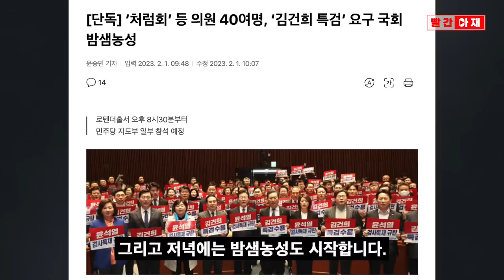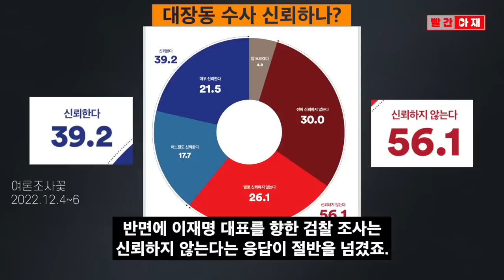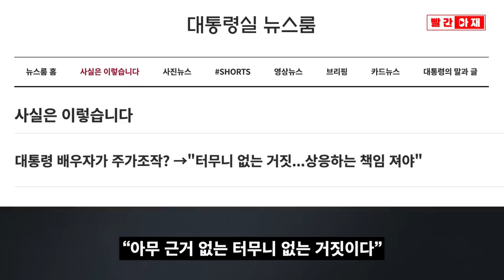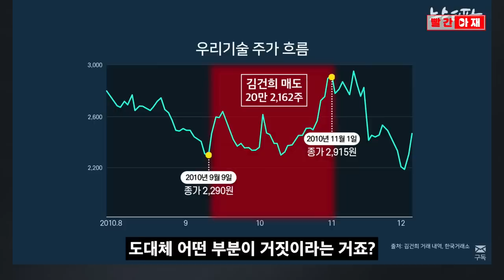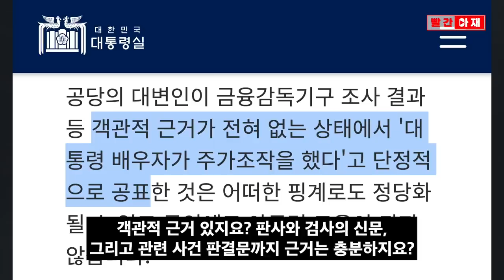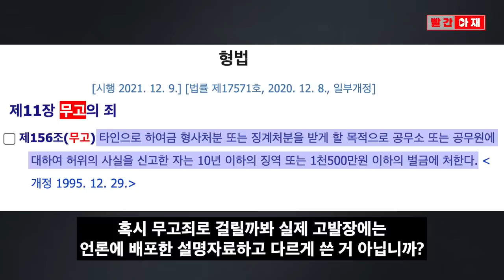민주당의 대반격! 대통령실 무고죄 맞고발에 장외집회까지 "김건희 특검, 이상민 파면" [빨간아재]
민주당이 본격적인 장외 투쟁에 나섭니다.

앞서 김건희 특검을 요구하는 1인 릴레이 시위와
김건희 주가조작 진상조사TF의 공개 회의,
그리고 밤샘농성에도 들어갑니다.

이와 함께 김의겸 의원을 고발한 대통령실 관계자는 무고죄로 맞고발하기로 했습니다.

앞서 대통령실은 뉴스타파 보도를 통해 드러난 충분한 근거를 토대로
김건희 씨가 '우리기술' 주가조작에 관여한 혐의가 드러났다는고 서면 브리핑한 김 의원을
명예훼손 혐의로 고발했습니다.